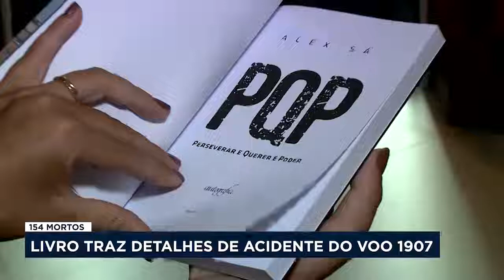Livro sobre perseverança lançado em Manaus relembra o "Caos Aéreo" que causou acidente de avião